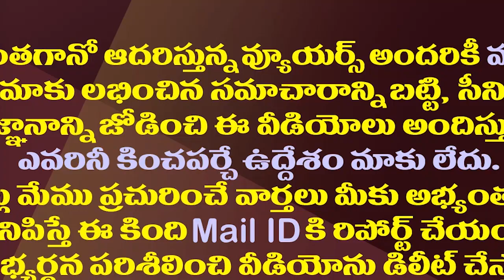వైసీపీ కండువాతో రాపాక..పవన్ అనర్హత అడుగుతారా?| Janasena MLA Rapaka Seen At YSRCP Protests